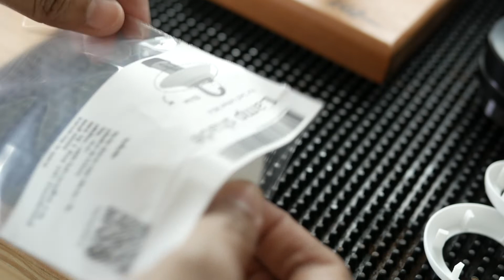Lamp Shade for LedLenser ML4 แฉ่ง ตกแต่ง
Lamp shade โป๊ะไฟ แฉ่ง สำหรับ Led Lenser ML4 เป็นชุดแต่งตะเกียงด้านบน

วัสดุ  พลาสติก PLA+ สีขาว
ผลิตด้วย FLA 3d Printer Technology